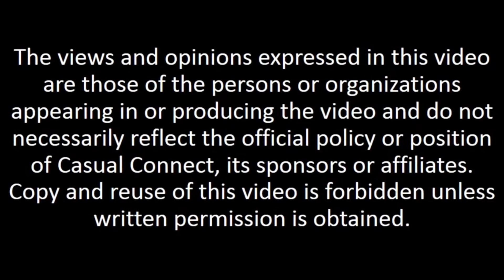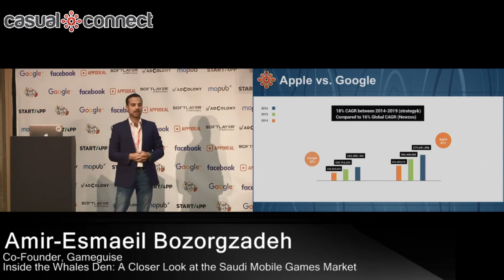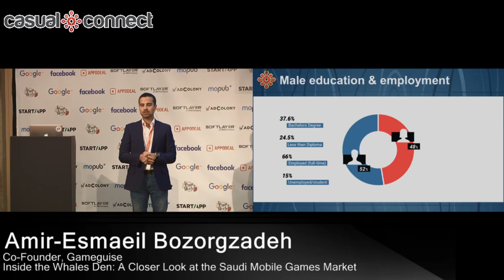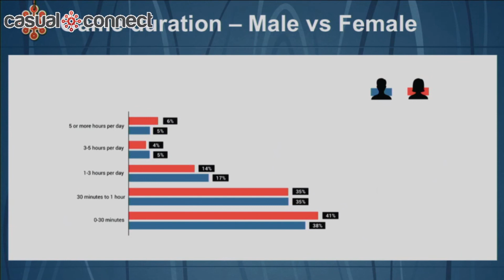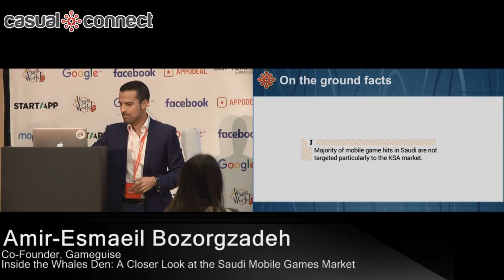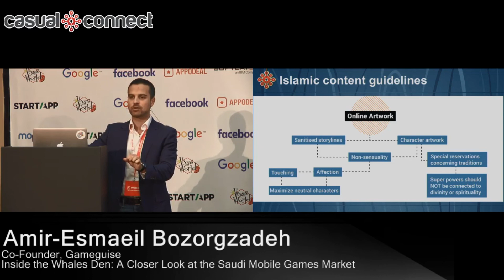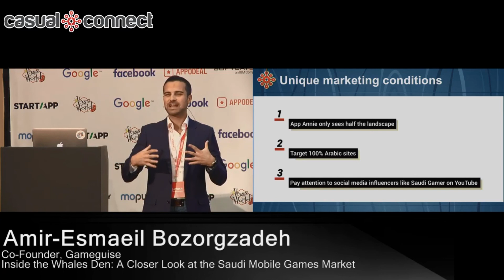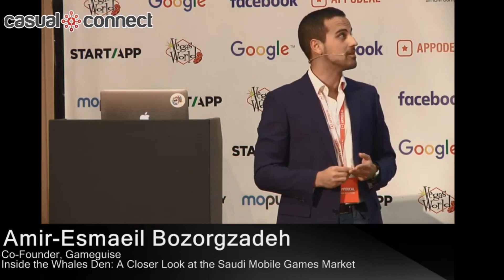A Closer Look at the Saudi Games Market | Amir-Esmaeil Bozorgzadeh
Saudi Arabia is a lucrative market for mobile games, particularly due to its high concentration of heavy spenders. There is however a dearth of data to assist both foreign and local publishers to navigate with clarity and confidence. Amir will share the latest insights to pierce the veil and offer proven strategies to help tackle this den of whales.